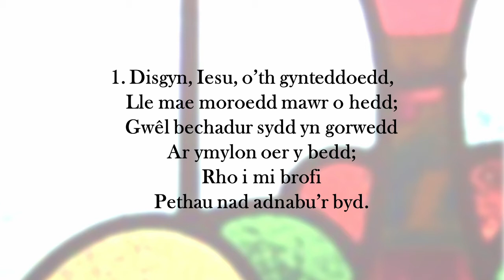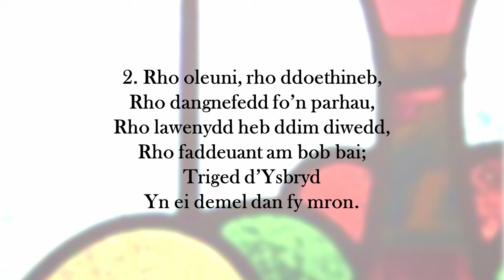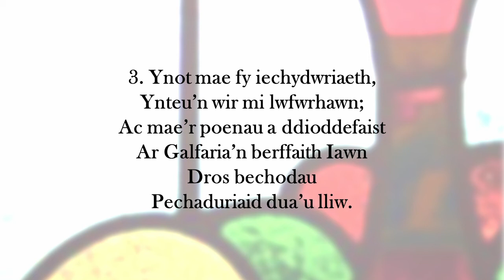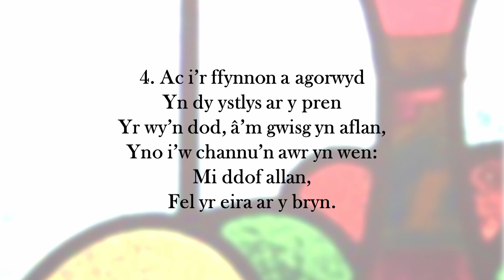Disgyn, Iesu, o'th gynteddoedd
Disgyn, Iesu, o'th gynteddoedd - Emyn 549

Geiriau: William Williams, Pantycelyn (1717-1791)
Tôn: Price
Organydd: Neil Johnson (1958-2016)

Recordiwyd hwn yng Nghapel y Rhath, DU.